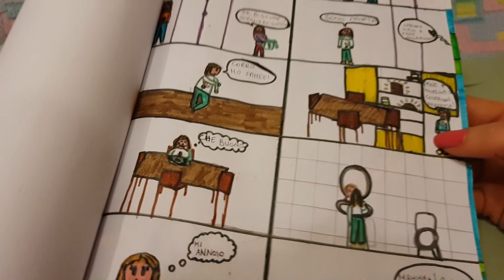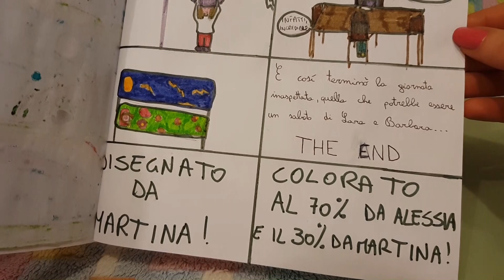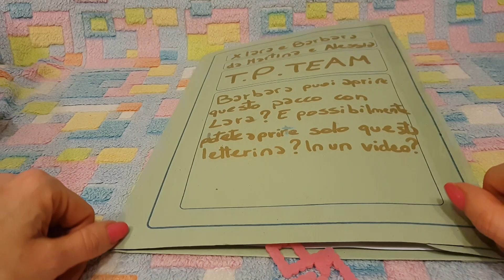UNA LETTERINA SPECIALE: Barbara e Lara a FUMETTI Dalle Nostre Fan agli eventi, by Lara e Babou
Ciao! Apro questa letterina davvero speciale, ricordandovi che la nostra family, il t.p.team, ha un canale intero dedicato alla vostra posta!! Si chiama "Il canale di Babou Channel" e lì trovate tutte le vostre letterine della casella postale e degli eventi e lo trovate qui:
Potete scrivere sempre a Barbara D'Alessandro, cp 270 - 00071 pomezia RM (mi raccomando, poco scotch!!)